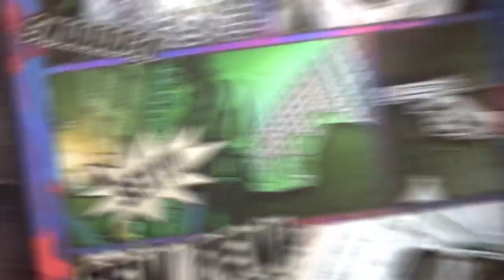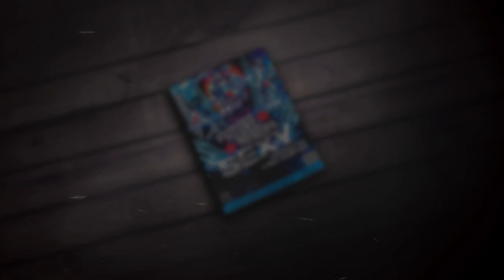Official Trailer of SEXY Future Heroes - Carnival Edition 2015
SEXY Future Heroes // Sat 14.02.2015 // Bootshaus Cologne

Featuring: 3 Dancefloors / 10 Star DJs / Playzone / After Party / Smoking Area / Pop Floor XL / Bus Shuttles / Extended Opening Times

Starring: The O'Halley Brothers / Steven Redant / Daniele D'Alessandro / Gonzalo Rivas / Rony Golding / Emrock / Bjoern Mulik / Niko Krist / Luuk Wessels / DjCK

On Stage: The GUSMEN Dancers feat. "Superwoman"